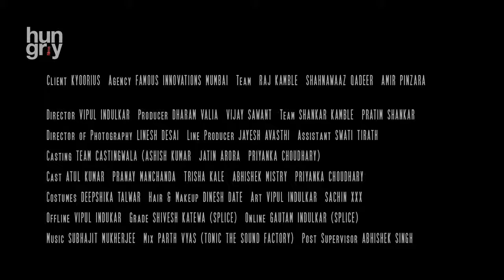Kyoorius Creative Awards 2019 The Meeting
Casting Director: Ashish Kumar
Production House : Hungry Films
Casting Assistants : Priyanka Chaudhary, Jatin Arora